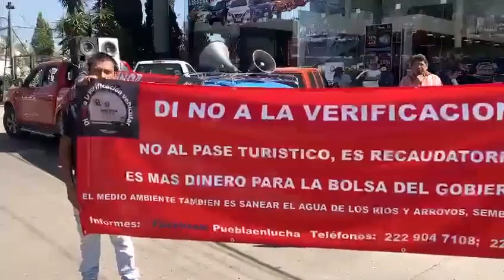Protestan contra la verificación vehicular y el pase turístico al final de la Recta a Cholula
Protestan contra la verificación vehicular y el pase turístico al final de la Recta a Cholula a unos días que venza el plazo límite de circular sin multas.